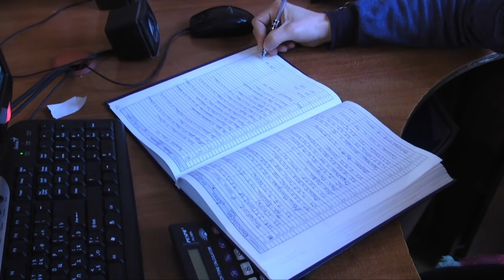В Шымкенте на городские маршруты вышла только треть общественного транспорта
В Шымкенте 24 ноября на городские маршруты вышла только треть общественного транспорта. Так, утром на маршруте появилось всего 420 и 1200 автобусов, сообщает корреспондент ТК "Отырар TV" Саида Турсуметова.